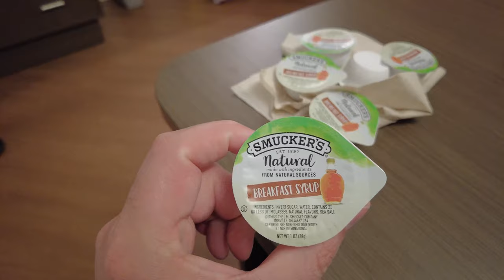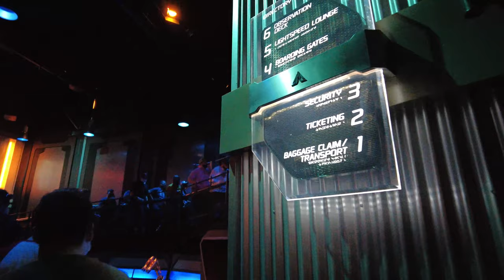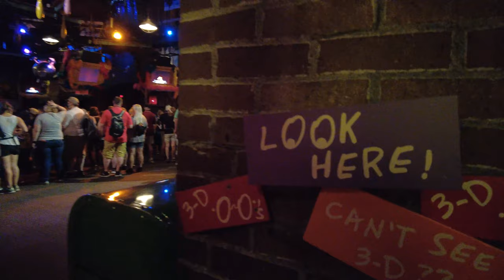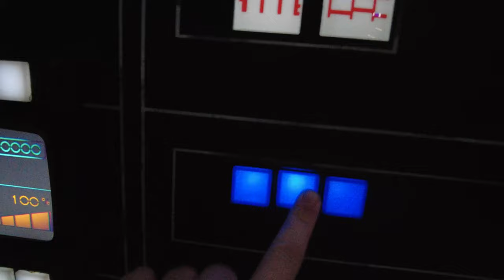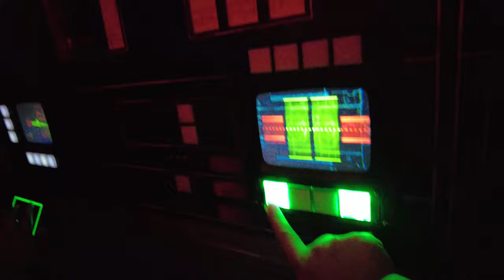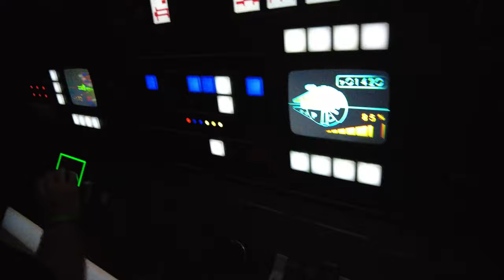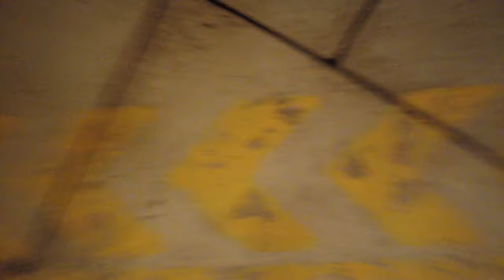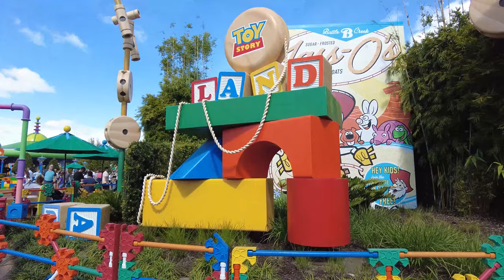WALT DISNEY WORLD VLOGS 2022 | BEATING THE QUEUES AT HOLLYWOOD STUDIOS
Nobody enjoys wasting hours in a stand-by queue while at Disney.  We spend the morning at Hollywood Studios making the most out of Disney Genie + from Slinky Dog to Hollywood Tower or Terror we make the most of our lightning lanes.

We stop to enjoy a tasty Ronto Wrap, bag an individual lightning lane for Rise of the Resistance and work out the best way to beat the queues for FREE!